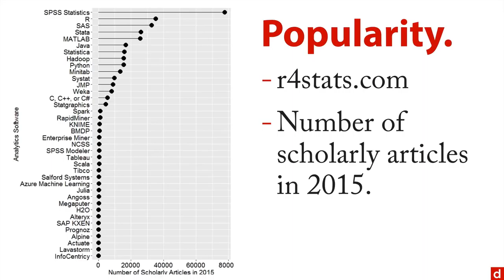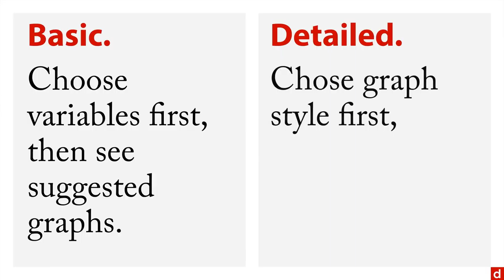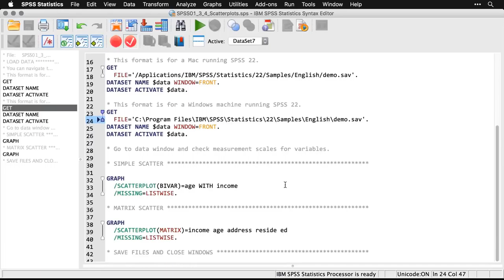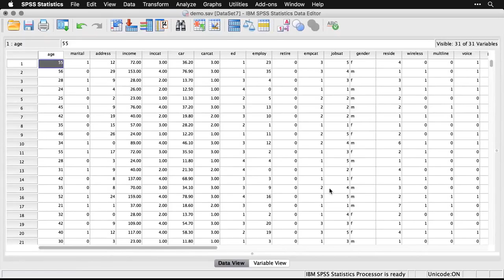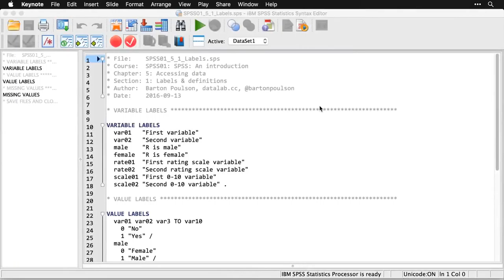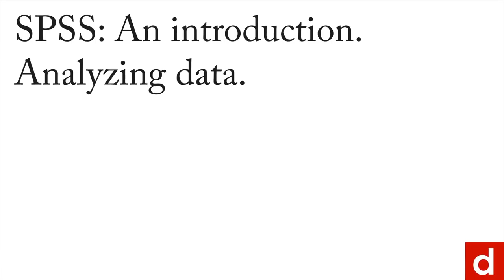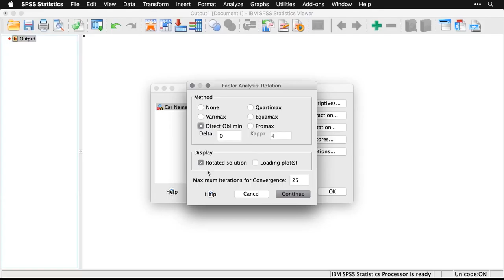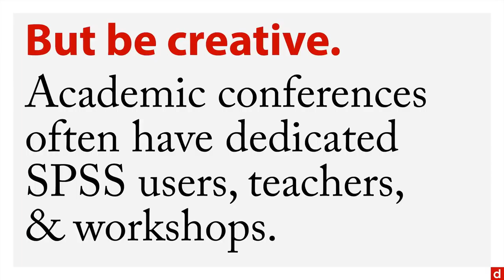SPSS Tutorial For Data Analysis - SPSS Course For Beginners 2021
SPSS Statistics is a software package used for interactive, or batched, statistical analysis. Long produced by SPSS Inc., it was acquired by IBM in 2009. The current versions are named IBM SPSS Statistics. In this course you will how to use SPSS for data analysis. This SPSS​ course is beginner friendly.